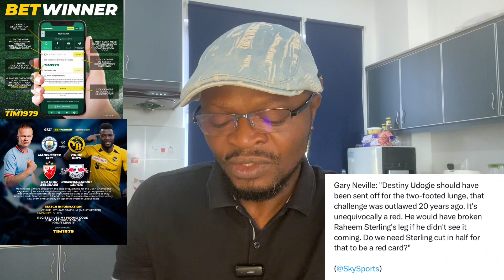Chelsea exclusive: Referee Anthony Taylor is given Chelsea vs Man City game after demotion.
Make it make sense;Disgraceful that a referee that was demoted a week ago would be promoted within 8 days to handle a game like Chelsea vs Man City .